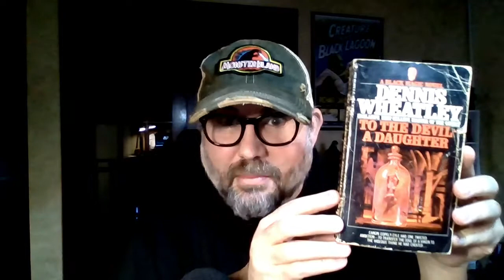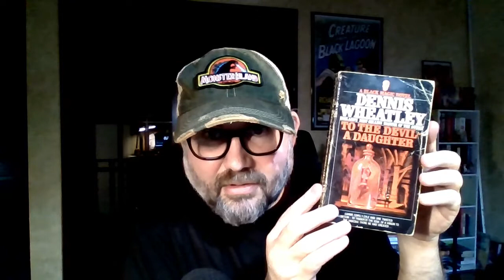SCARY BOOK REVIEWS with JAMIE: Dennis Wheatley's To The Devil A Daughter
Horror Book Recommendation:  To the Devil a Daughter by Dennis Wheatley 👻

Hello my name is Jamie Evans. I write dark horror mysteries, and I am the owner of Dark Dossier Magazine.

►On my youtube channel I have movie reviews & weird paranormal videos.
And NOW... Book Recommendations!